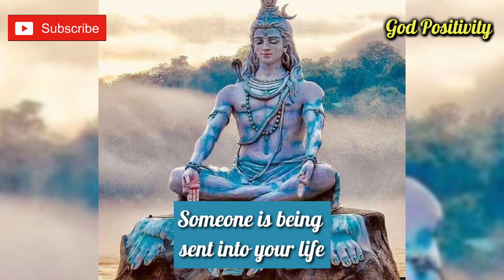urgent message from mahadev | he is here to bless you | Don't ignore him | God Positivity